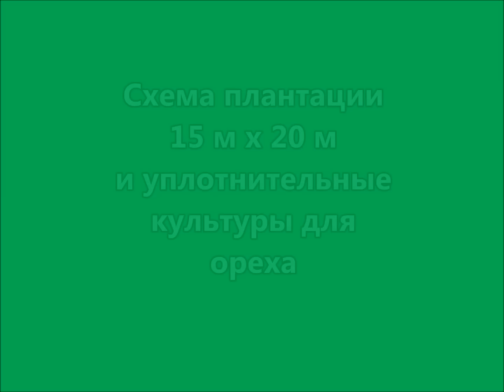Схема плантации 15 м x 20 м и уплотнительные культуры для ореха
Фома Петрович ПРАЦЮК, фермер (Молдова)